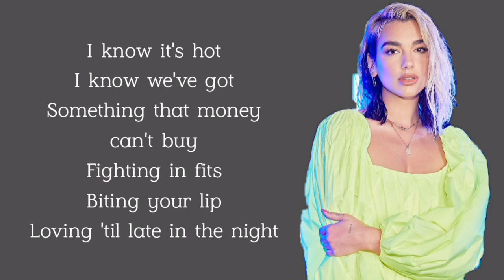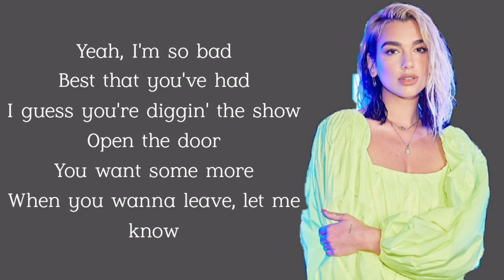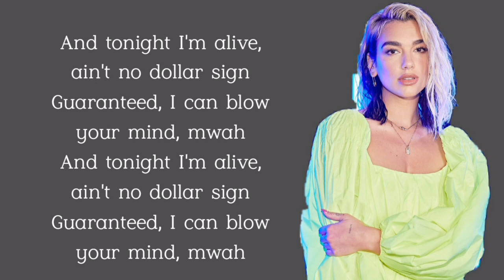Dua Lipa – Blow Your Mind (Muah) (Lyrics)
Blow Your Mind – Dua Lipa

🎤Lyrics:

[Verse 1]
I know it's hot
I know we've got
Something that money can't buy
Fighting in fits
Biting your lip
Loving 'til late in the night

[Pre-Chorus]
Tell me I'm too crazy
You can't tame me, can't tame me
Tell me I have changed
But I'm the same me, old same me
Inside
Hey!

[Chorus]
If you don't like the way I talk, then why am I on your mind?
If you don't like the way I rock, then finish your glass of wine
We fight and we argue, you'll still love me blind
If we don't fuck this whole thing up
Guaranteed, I can blow your mind
Mwah!

[Post-Chorus]
And tonight I'm alive, ain't no dollar sign
Guaranteed, I can blow your mind, mwah
(Mwah, mwah, mwah, mwah)

[Verse 2]
Yeah, I'm so bad
Best that you've had
I guess you're diggin' the show
Open the door
You want some more
When you wanna leave, let me know

[Pre-Chorus]
Inside
Hey!

[Chorus]
Mwah!